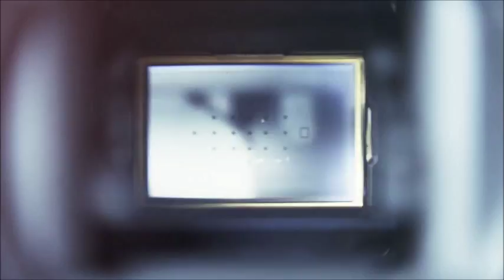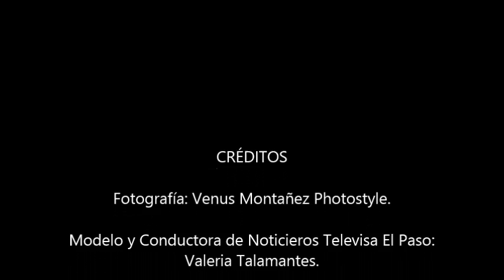Valeria Talamantes fashion photoshoot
Fashion Photoshoot, detrás de camarás.
Fotografía: Venus Montañez Photostyle.
Modelo y Conductora de Noticieros Televisa El Paso: Valeria Talamantes.
Cámara: Hiram Bustamante.
Edición: Venus Montañez.
Locación y agradecimiento especial:
Televisa El Paso & STATION